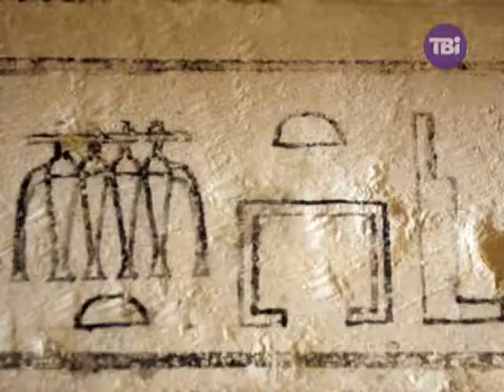Мистецька варта від 20.02.2104